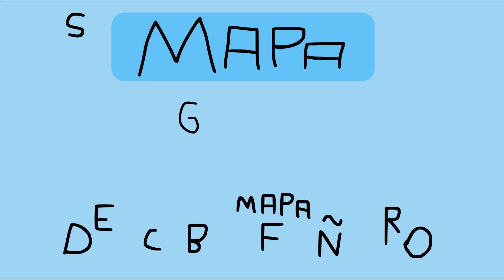Spanish Alphabet Lore (Q-R)